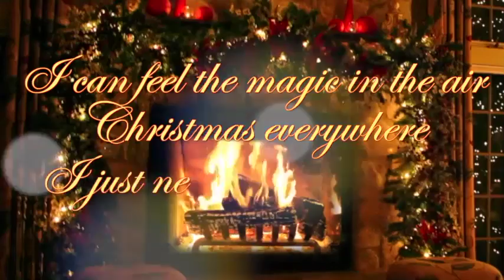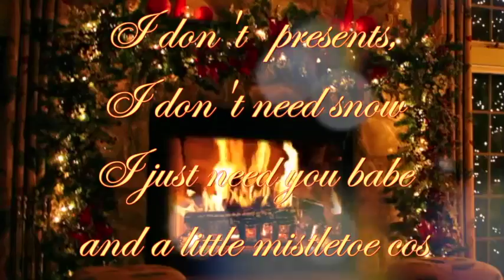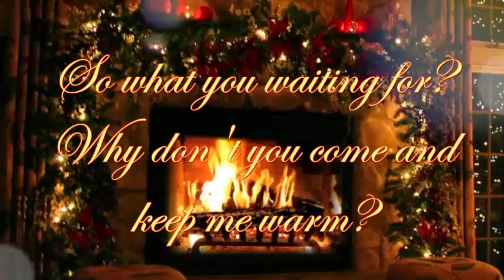Keep Me Warm - Julian De Vizio [Official Lyric Video]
Superpop - Tis The Season

I can feel the magic in the air
Christmas everywhere
I just need someone to hold
Nothing like your favorite time of year
To fill you up with cheer
Come snuggle up in the cold

I don't need presents
I don't need snow
I just need you babe
And a little mistletoe cause

The only thing that's on my wish list
Is getting close to you on Christmas
Cause all I need is just your kisses
So what you waiting for
Why don't you come and keep me warm

Comfy cozy by the fireplace
Safe in your embrace
Nowhere else I wanna be
Here together underneath the lights
It just feels so right
That's all I want you and me

-Pre-

-Chorus-